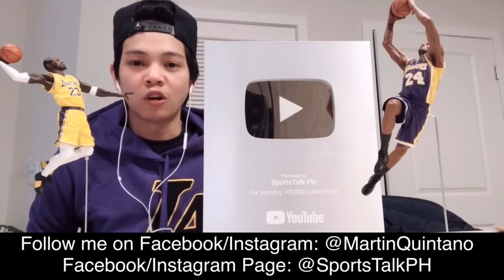Grabe si Wonderboy GAYANG GAYA si Pacquiao! | Roach REAKSYON sa EXHIBITION ni Pacquiao!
Carl Jammes Martin | Freddie Roach on Manny Pacquiao vs DK Yoo | Boxing news & updates!